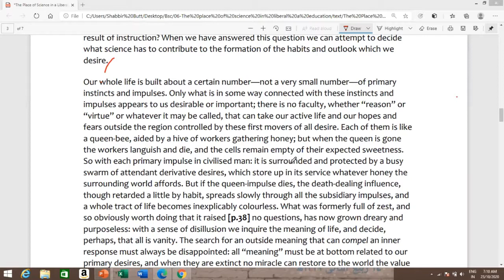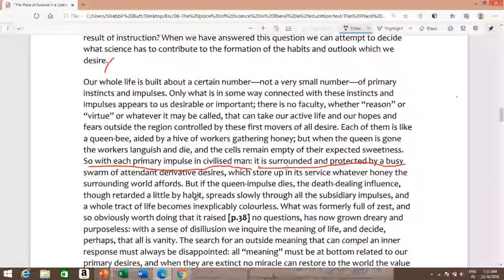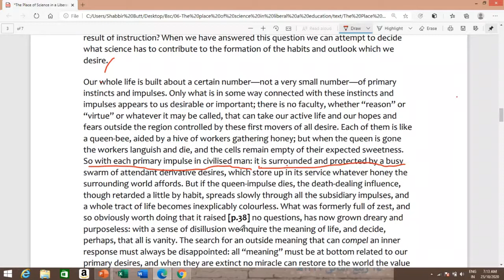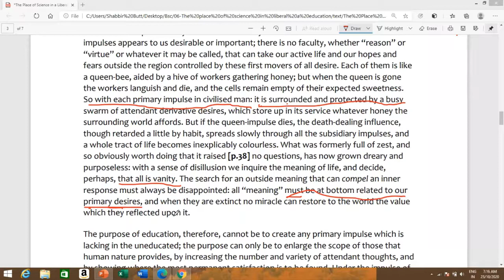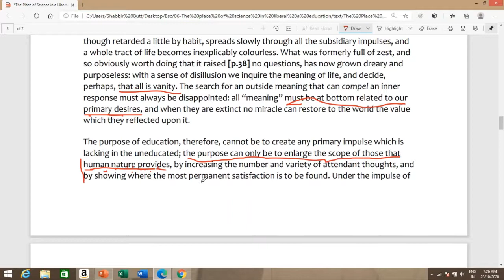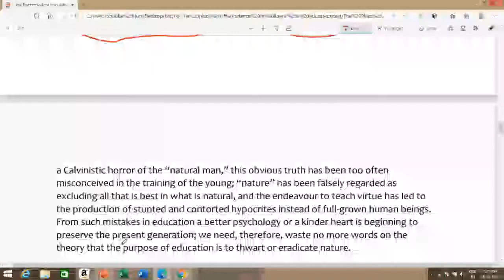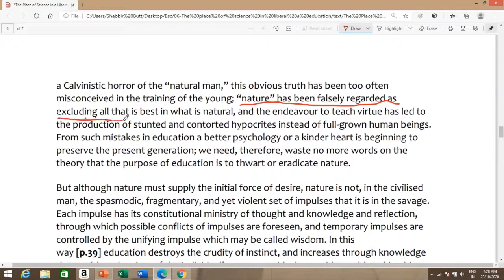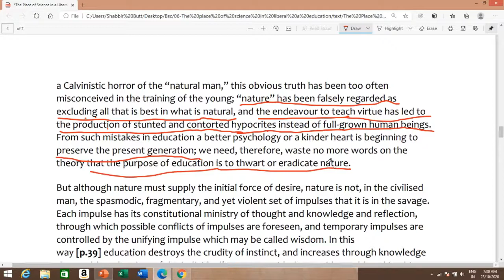BSc. English.Chap.06"The Place Of Science In A Liberal Education ".text reading, mentee 0. Lec No.05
Its a text reading video lecture on BSc. English.Chapter-06 "The Place of Science In A Liberal Education ". Lecture No.05 by mentee 0
 bsc english
bsc english lectures
ba english lecture
english lecture
ba/bsc online exam
how to attempt ba/bsc online exams
how to attempt ba/bsc online exams of punjab university
online bachelor degree programs
pu online exams
punjab university
punjab university ba/bsc
punjab university ba/bsc online exam
punjab university ba/bsc online exam demo
The place of science in A liberal Education
mentee 0